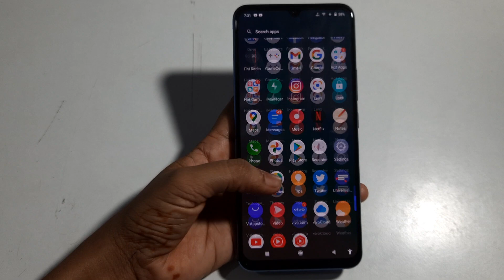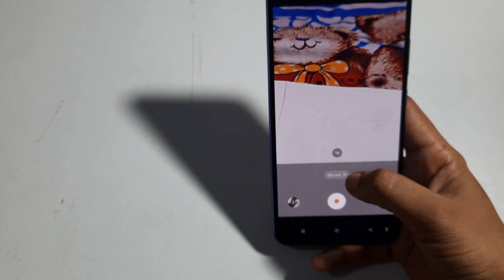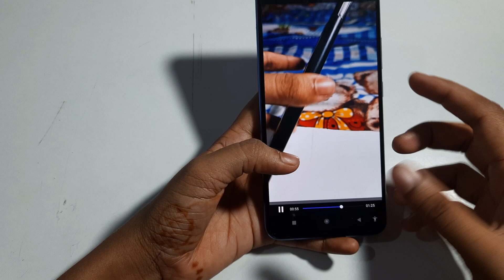Vivo Y21 | how to make slow motion video | slow motion video Kaise banaen | slow motion setting